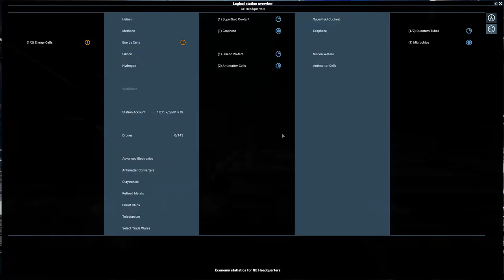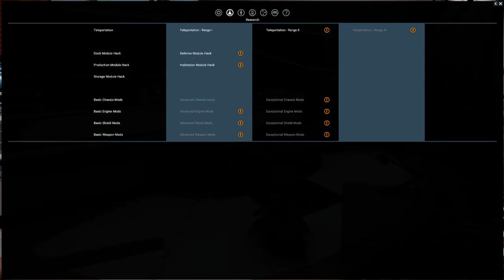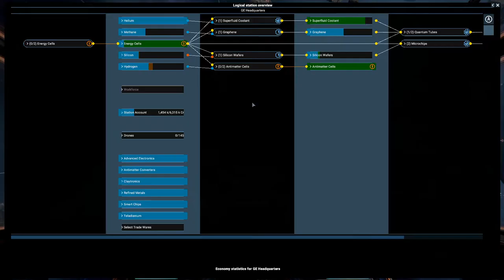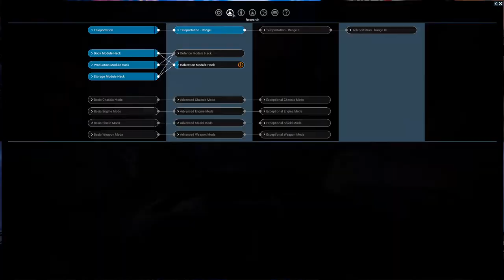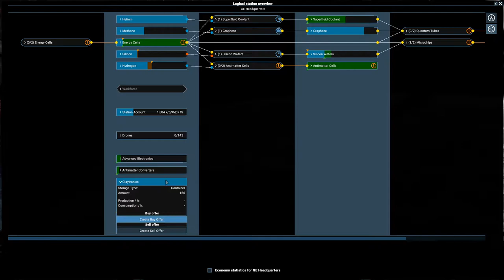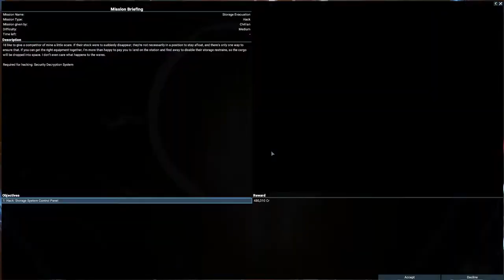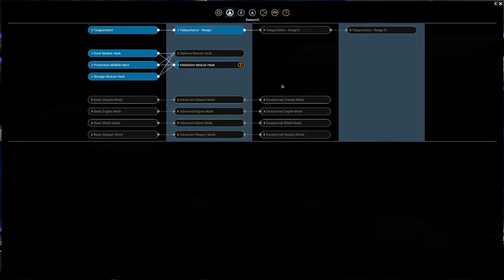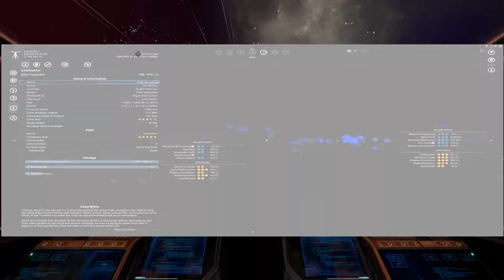X4: Foundations | Capital | Episode 28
Getting close to our first good!